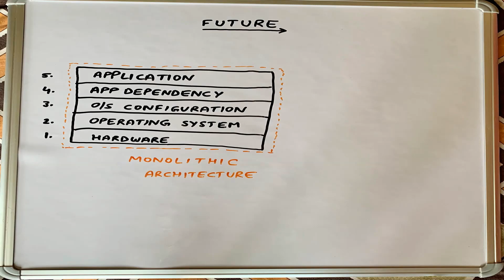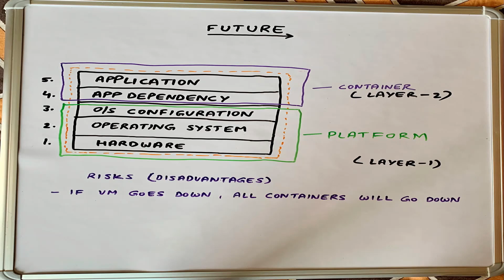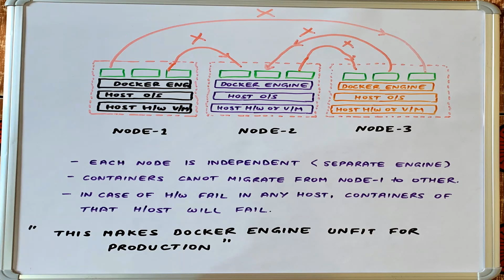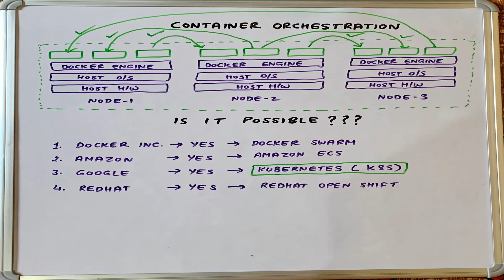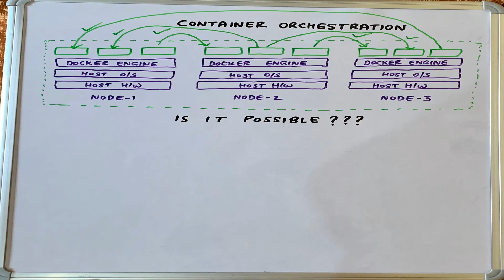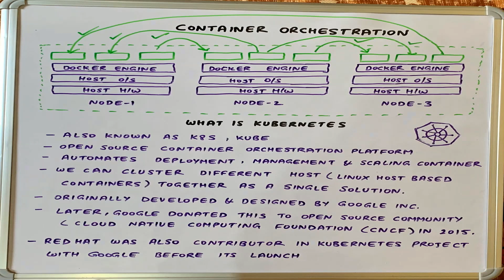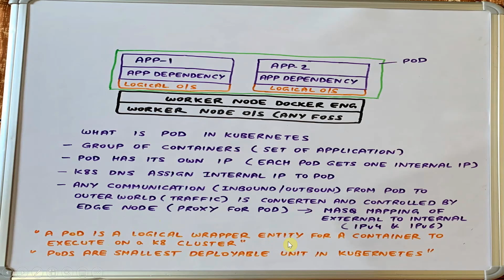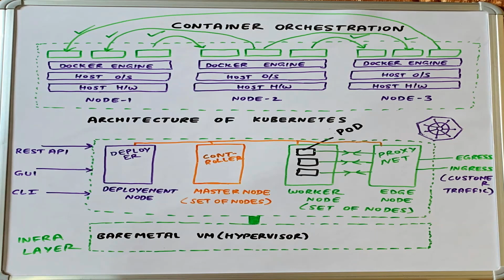Day02: Learn Kubernetes from ground zero in Hindi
This is 2nd video from series "Learn Kubernetes from ground zero".
In this session, we will talk about:
1. Docker Engine.
2. Limitation of Docker Engine.
3. Orchestration tools available for Docker Engine.
4. Google Kubernetes Orchestration.
5. Kubernetes Architecture.